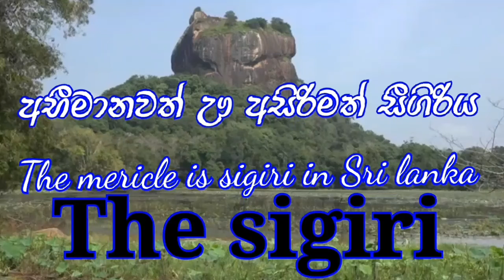ලෝක උරුමයක් ඌ අසිරිමත් සීගිරිය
The sigiri in Sri lanka